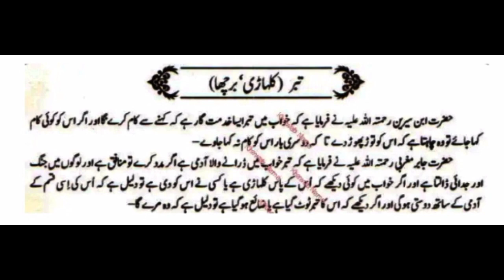khwab mein kulhari dekhna/ khwab mein teer dekhna/ khwab mein kulhari khareedna ki tabeer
khwab ki sachi tabeer
khawab ki sachi tabeer
khwabon ki sachi tabeer
dreams interpretation